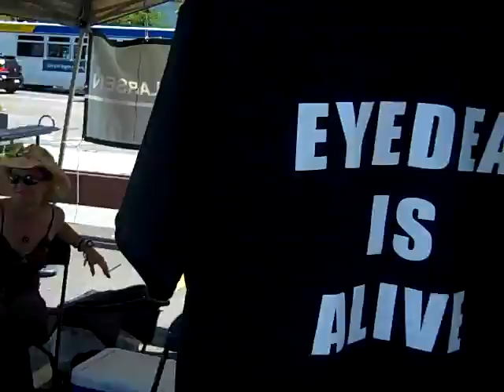Save the Kids/Omega Zulu TC 2015 Ground Breaker Battle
Save the Kids and Omega Zulu TC at the 7th Annual GroundBreaker Battle 2015, Bake Sale, Video by DJ Francisco, Mpls MN